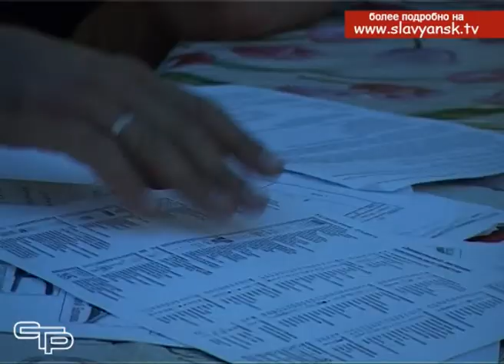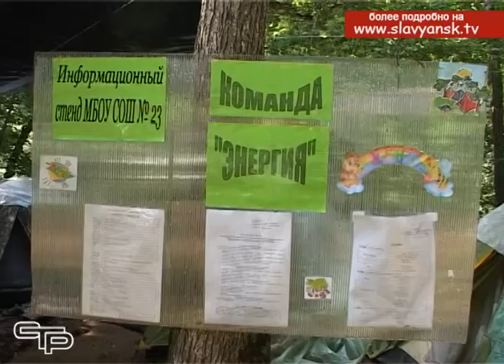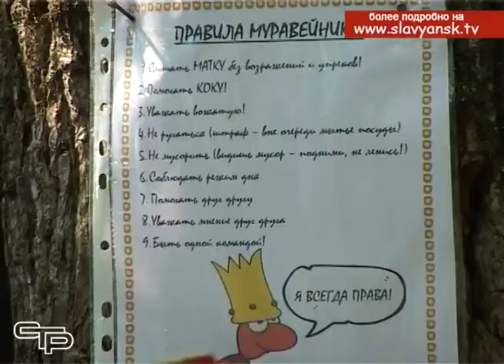Славянские школьники лето проводят в туристских походах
Календарь нынешнего лета  уже готов отсчитывать июльские деньки. Итоги подводить еще рано, но и откладывать отдых на более поздний срок нет необходимости. Самые активные учащиеся 25-ти  школ Славянского района встретились на туристическом слете в лагере «Патриот Кубани» в окрестностях станицы Неберджаевской  Крымского района.